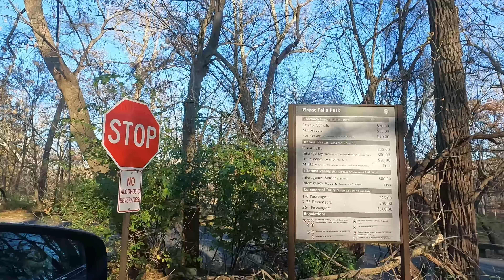Exploring Washington DC | Unforgettable Meetup with Friends! 🏛️👫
Join us on an unforgettable adventure in Washington DC! 🏛️✨ In this vlog, we explore iconic landmarks like Georgetown, the White House, World War II Memorial, and the majestic Lincoln Memorial. 🌆🇺🇸 But the real magic happens when we're with our friends, turning our visit into a laughter-filled, unforgettable experience.

👫 Join the fun as we wander through the charming streets of Georgetown, capture breathtaking views, and soak in the historical significance of each monument. 🏰📸 And don't miss out on the heartwarming cooking experience with our friends, where we share stories, create delicious memories, and strengthen our bond.
Whether it's the bustling city life or the serene moments by the memorials, this vlog is a celebration of friendship, adventure, and the joy of exploring together. 🥂✨ Come along with us and relive the magic of our Washington DC escapade!

00:00 Intro
00:13 Preview
00:37 MCI Airport
01:44 Restaurant
02:13 Morning
08:24 The White House
11:42 Washington Monument
12:41 WWII Memorial
13:31 Lincoln Memorial
13:47 GeorgeTown
16:19 Next Morning
17:48 Clifton Town
18:58 Great Falls
20:02 Gravel Point
21:29 Mosaic District
22:51 Next Morning
23:21 Dinner Time
25:19 Next Day